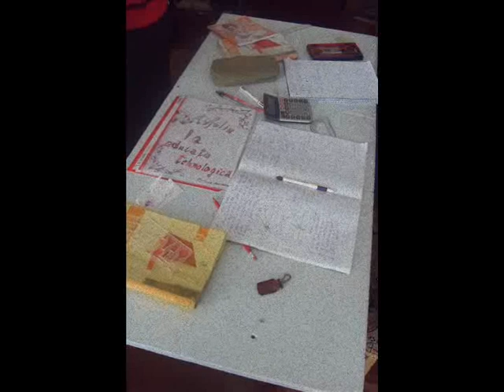cl.-IX-a(partea.I).wmv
Un filmulet despre ocupatiile elevilor (clasa a IX-A) la recreiatie...
[ partea I  ]